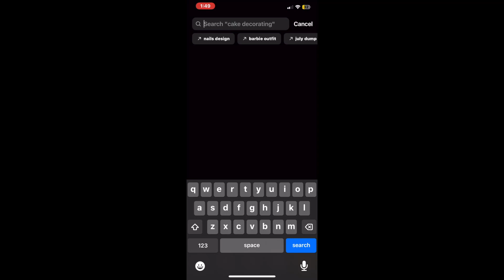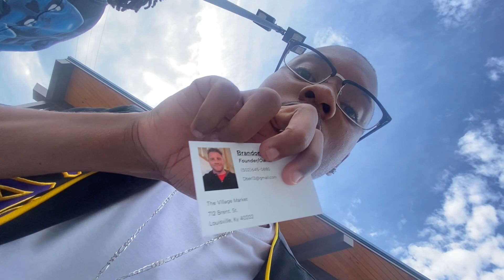SCARING THE HOES TOUR LOUISVILLE KY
BEWARE OF FLASHING LIGHTS!!! My first concert ever and this was MY experience. Honestly an amazing opportunity I got to be able to even see a person I learn from and look up to. They both delivered and I'm happy to say that this experience was one for the books. PEGGY TOOK MY CONCERT VIRGINITY AHHHH.